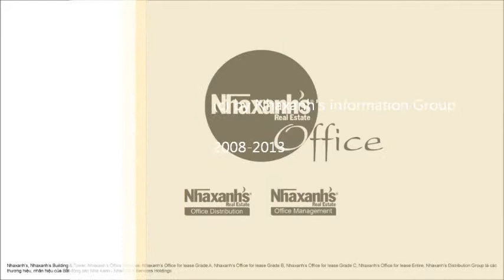Thuê văn phòng dịch vụ làm việc ngoài giờ tại Quận Tân Phú, TPHCM